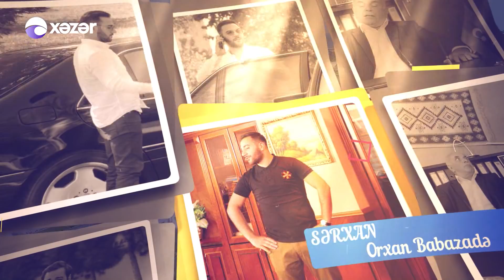Ay Yay Yay (31-ci bölüm)